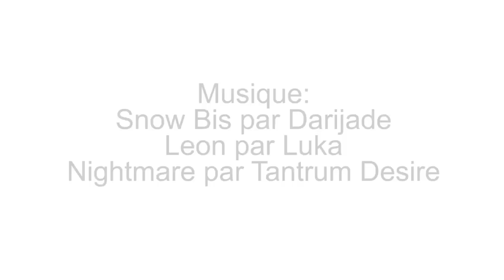Summer Session 2014 (fête de la musique - Rennes)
Pour la neuvième année consécutive, et en partenariat avec la Ville de Rennes, six associations rennaises se regroupent pour la fête de la musique. Cette année, Open Fader, Fake, Silteplay, DkDence, Midweek, 6.35 Prod et Ebullition vous invitent au Bar Le Chantier et au Square Hyacinthe Lorette pour une journée musicale et visuelle.